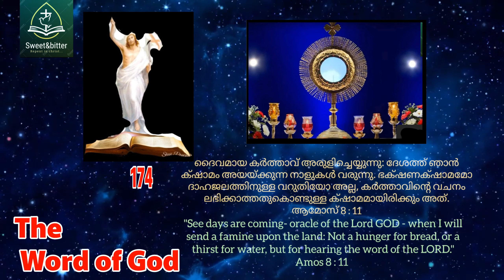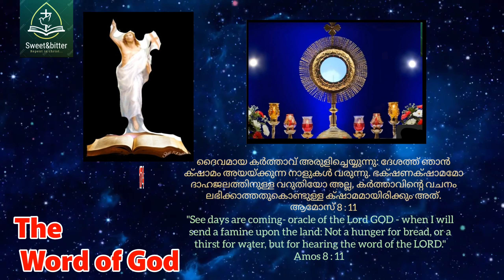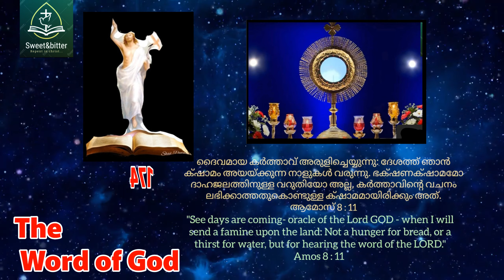The Word of God 174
ദൈവമായ കര്‍ത്താവ്‌ അരുളിച്ചെയ്യുന്നു: ദേശത്ത്‌ ഞാന്‍ ക്‌ഷാമം അയയ്‌ക്കുന്ന നാളുകള്‍ വരുന്നു. ഭക്‌ഷണക്‌ഷാമമോ ദാഹജലത്തിനുള്ള വറുതിയോ അല്ല, കര്‍ത്താവിന്റെ വചനം ലഭിക്കാത്തതുകൊണ്ടുള്ള ക്‌ഷാമമായിരിക്കും അത്‌.
ആമോസ്‌ 8 : 11"See days are coming- oracle of the Lord GOD - when I will send a famine upon the land: Not a hunger for bread, or a thirst for water, but for hearing the word of the LORD." [Amos 8 : 11 - 11]